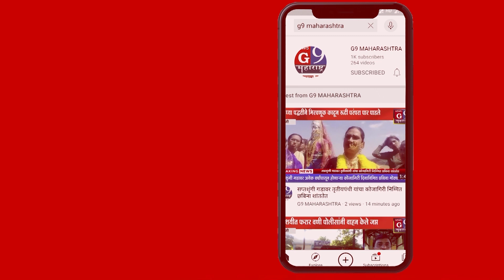पथ्रोट येथील ज्ञानसाधना प्रीप्रायमरी स्कूल येथे स्नेहसंमेलन कार्यक्रम उत्साहात साजरा